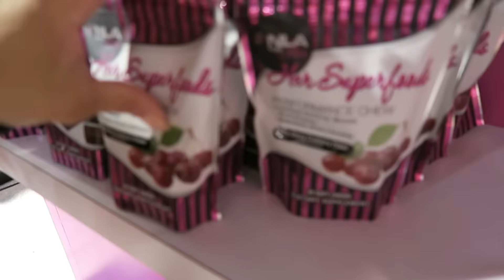HI YouTube | One night out in Vegas was enough for me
I know this vlog was short, but unfortunatelyyyy we don't know sign language and I have no voice, lol! Turns out I forgot my camera charger in Vegas, remembering everything except the charger in the outlet. Gr! SO sorry guys. What a funny time to start this challenge hey. As I said, it WILL GO ON! I am currently waiting for a new charger and extra battery (I'm smart and learnt to have backups) from Amazon. Thanks for your continued support, you're awesome! My charger should be here in a few days!

For Customized Online Training Contact;

Snapchat; itsrandik
Facebook; Randi Kennedy Fitness
Periscope; RMJKennedy
Supplements I use;
NLAforHer